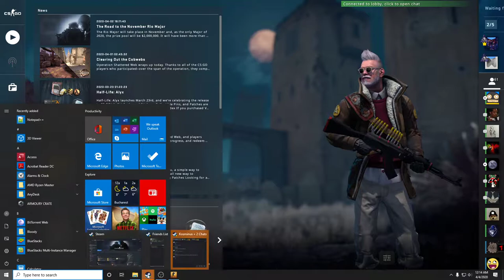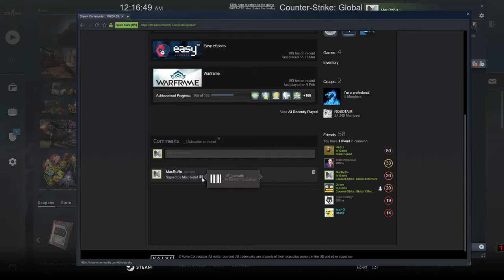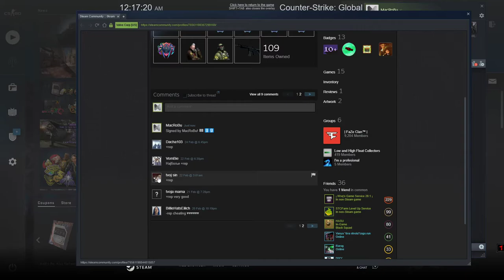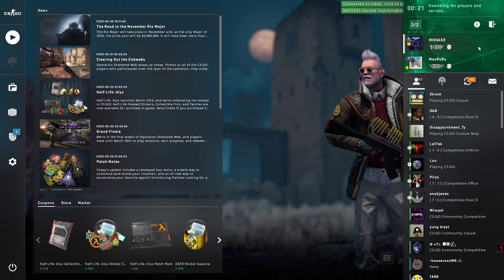CS:GO Competitive - Mirage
Unlike casual mode, competitive mode always pits two teams of 5 against each other in a 30 round match. The roundtime is 1 minute 55 seconds and the bomb timer is 40 seconds. It is not possible to switch sides during the game except at the halftime. After the first 15 rounds, the game reaches halftime and the two teams will switch sides. The first team to score 16 points wins the game. If both teams score a total of 15 points by the end of the 30th round, the match will end in a tie.